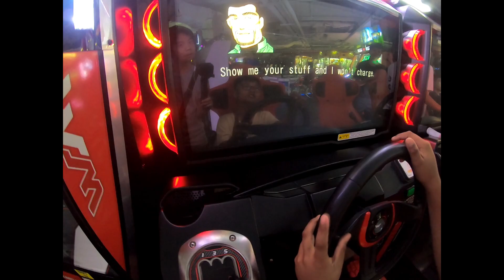Vlogging With GoPro Hero 7 Black ft Gerald And Wei Liang | vlog #1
HEY GUYS WATSUPP WELCOME TO ANOTHER VLOG
I KNOW I VLOG RARELY BUT WEI LIANG LEND ME HERO 7
GOPRO BLACK TO FILM A VLOG HOPED U ENJOYED THANKS TO
WEI LIANG

Credits:Wei Liang